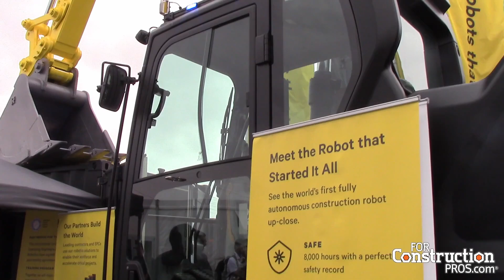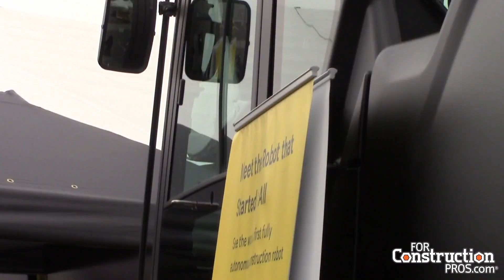How Built Robotics Autonomous Robots Help Construction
Noah Campbell, Founder and CEO of Built Robotics, talks about the company's autonomous robots and how they help construction. The idea is to use the same technology that goes into self-driving cars and incorporate that into heavy construction equipment.

Campbell has years of experience in the engineering and robotics space, and Built Robotics is leading the way with autonomy in the construction sector.